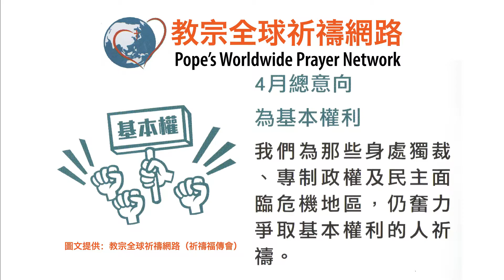光啟社 每日讀經4月20日(二) 若望福音六 30-35 主講：丁松青神父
日期：2021年4月20日(二)
主講：丁松青神父
若望福音六 30-35

30他們又說：「那麼，你行什麼神蹟給我們看，好叫我們信服你呢？你要行什麼事呢？
31我們的祖先在曠野裡吃過『瑪納』，正如經上所記載的：『他從天上賜給了他們食物吃。』」
32於是耶穌向他們說：「我實實在在告訴你們：並不是梅瑟賜給了你們那從天上來的食糧，而是我父現今賜給你們從天上來的真正的食糧，
33因為天主的食糧，是那由天降下，並賜給世界生命的。」
34他們便說：「主！你就把這樣的食糧常常賜給我們罷！」
35耶穌回答說：「我就是生命的食糧；到我這裡來的，永不會饑餓；信從我的，總不會渴。

光啟社，懇請您支持與贊助
網路匯款-銀行代號（009）帳號：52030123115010

1.搜尋 youtube。
2.在youtube搜尋光啟社TV。
3.點擊"訂閱"並開啟小鈴噹🔔 全部通知，並分享給你的群組朋友。